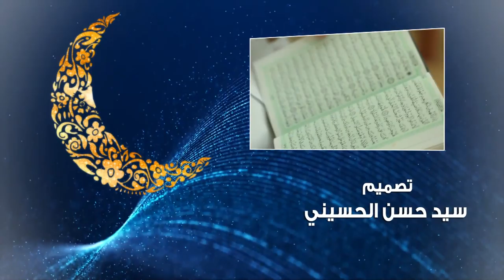تفسير القرآن الكريم-سورة الحجر-السيد محسن الخاتمي-الحلقة الآولى-2019